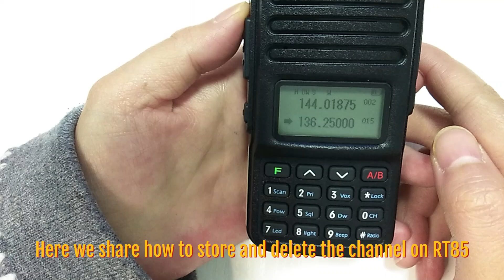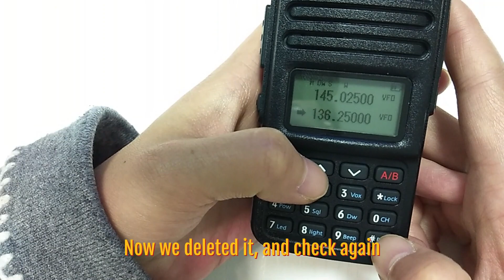Retevis RT85 Channel Store and Delete | UHF/UHF Band | Ham Radio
A video to teach you how to store and delete channel on RT85.